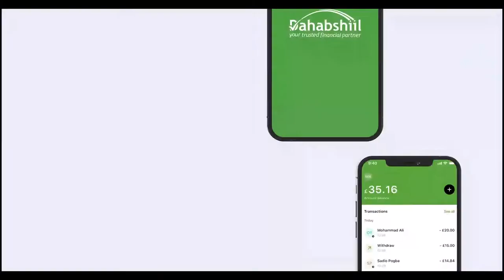Imtaxaanka Shahaadiga ah ee JSL oo lasoo gaba-gabeeyey.